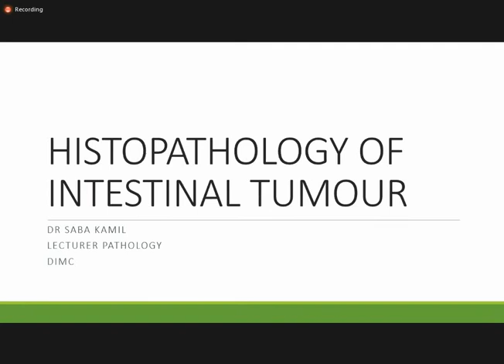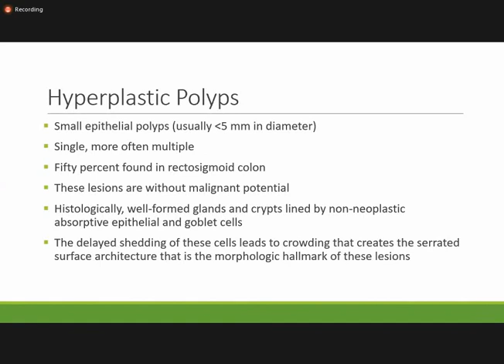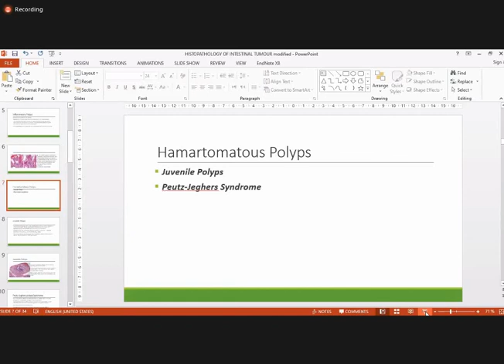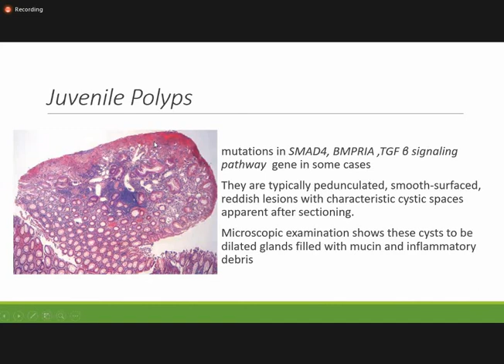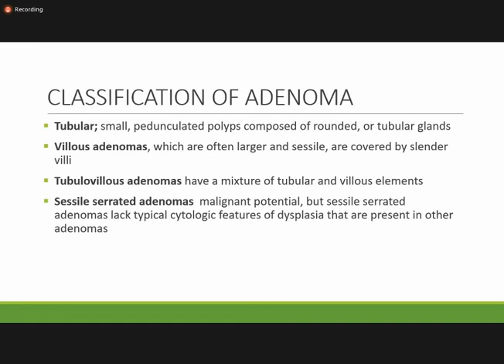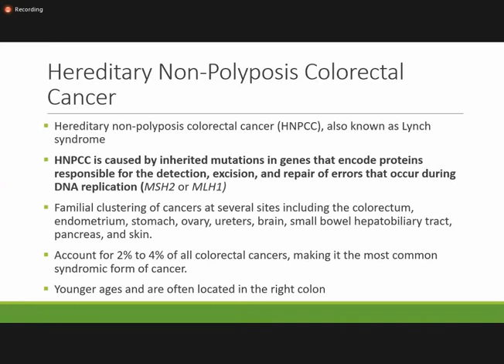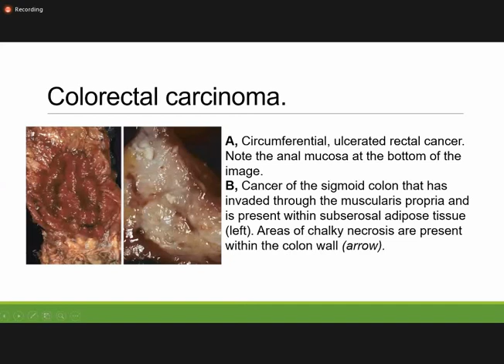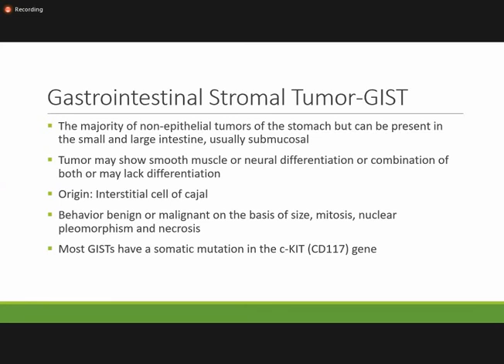Histopathology of Intestinal Tumors | Tutorial | Pathology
Dr Nehad